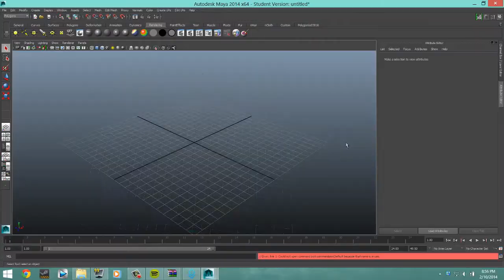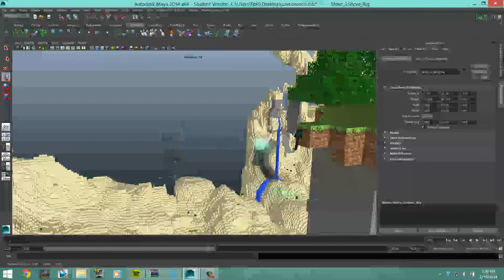MineCraft Wallpaper Speed art Timelapse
Music
C418 - Welcome Back to the Machine - 72 Minutes Of Fame